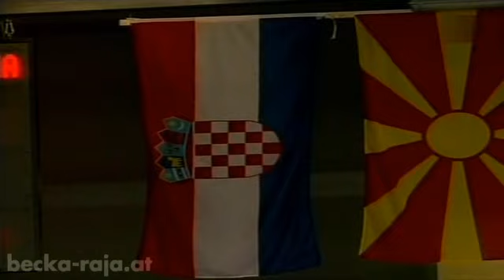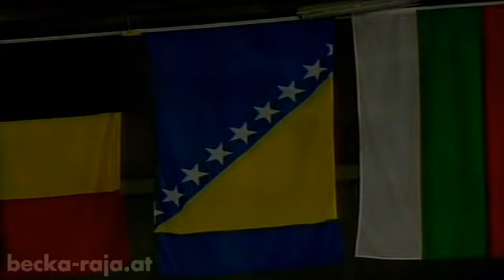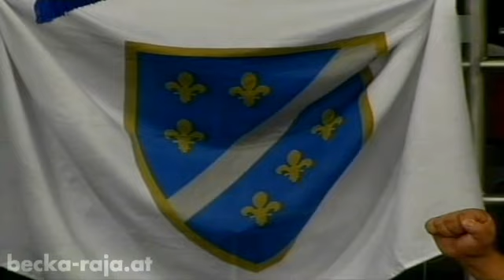BiH-Hrvatska (Kosarka-Eurobasket 2011) 92:80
Copyright: sport.becka-raja